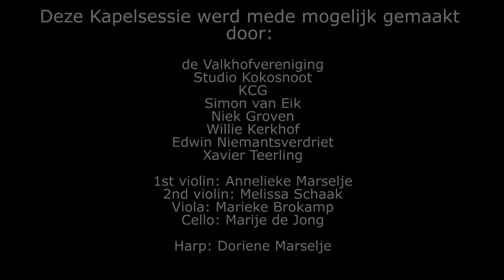Kapelsessie: Navarone - Highland Bull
All arrangements by: Chris Christodoulou & Robin Assen, except Highland Bull by: Mihkel Zilmer & Robin Assen

Quarter Restless (intro December) written and arranged by: Chris Christodoulou & Robin Assen

Scoring by: Chris Christodoulou & Robin Assen